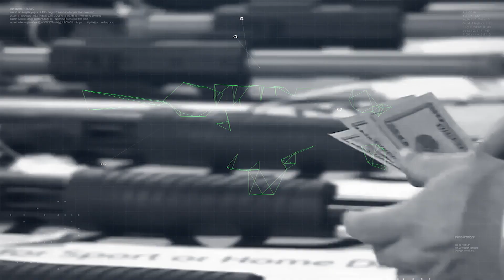Se crea Comisión contra drogas sintéticas y armas ilegales en México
Se publicó en el Diario Oficial de la Federación la creación de una Comisión Presidencial que coordinará las acciones en el combate a la fabricación y trasiego de drogas sintéticas así como el comercio ilegal de armas.

La Comisión será presidida por Rosa Icela Rodríguez